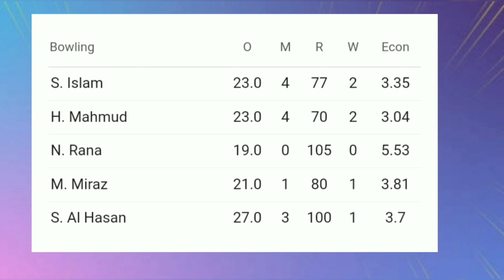Pakistan vs Bangladesh test babar golden 🦆🦆🦆🦆 rizwan miss 200why?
babar Azam golden duck 🦆 vs Bangladesh
rizwan miss well deserved 200for shan Masood
ab cricket
abcricinfo s